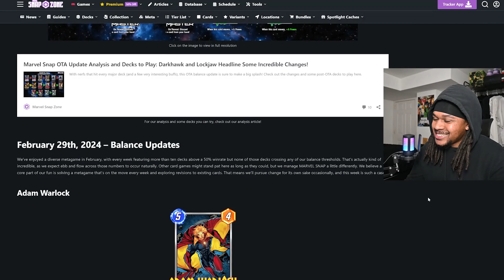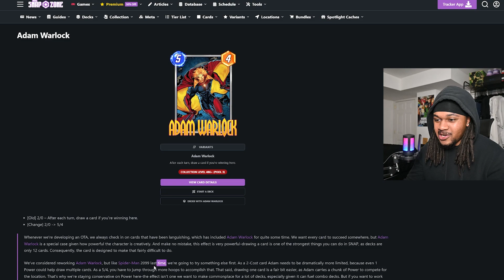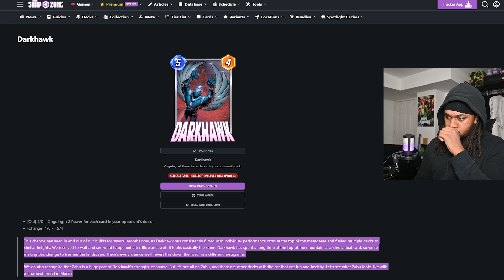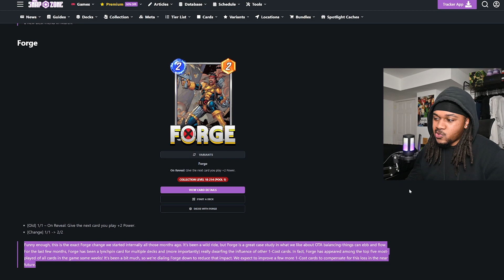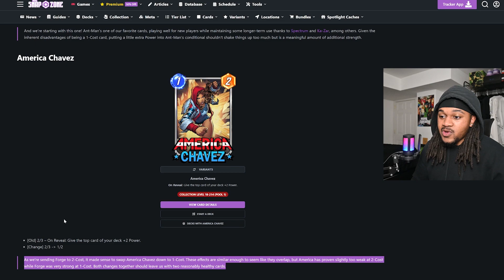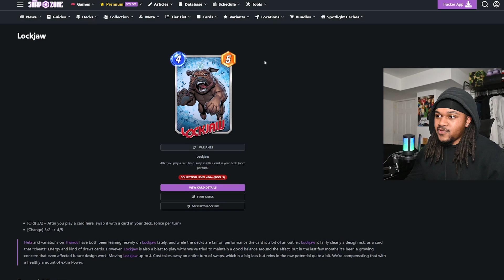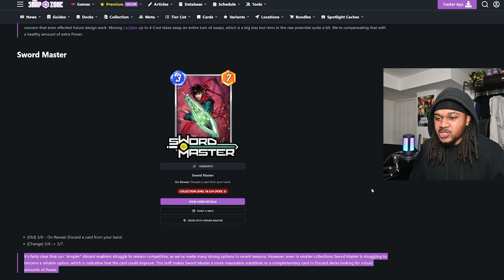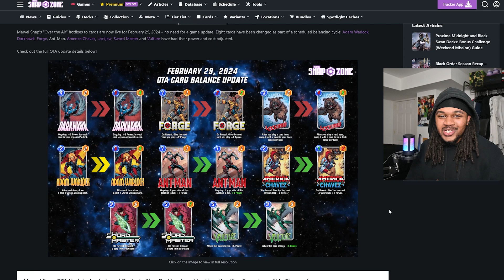RIP DARKHAWK! LMAOOO!!! | MARVEL SNAP BALANCE UPDATE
like and sub for more! road to 2k!